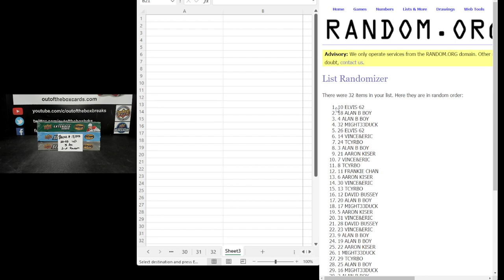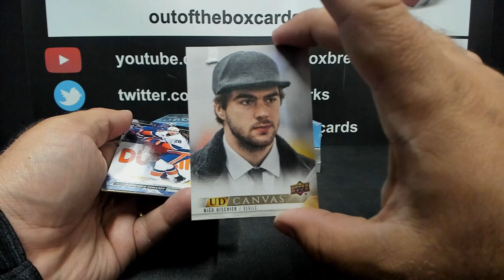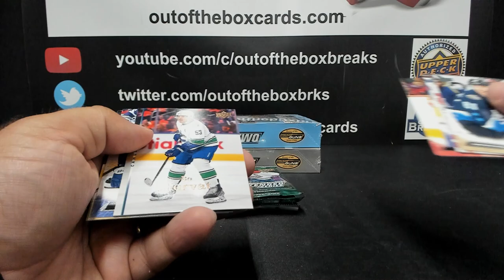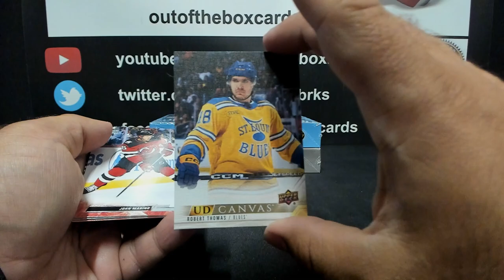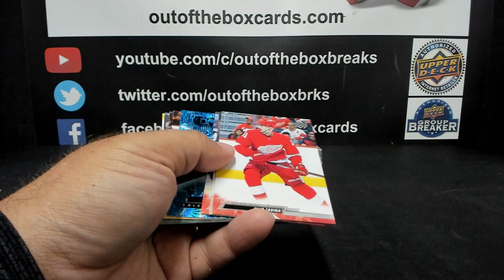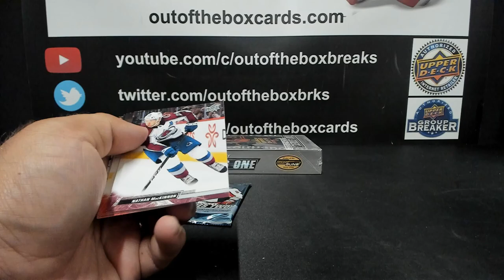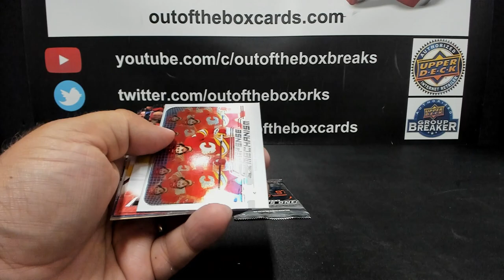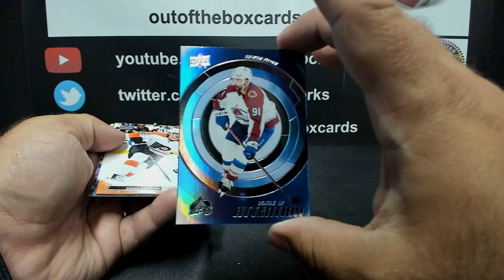Out Of The Box Group Break #13,377-2022-23 Upper Deck (3 BOX) Double Up